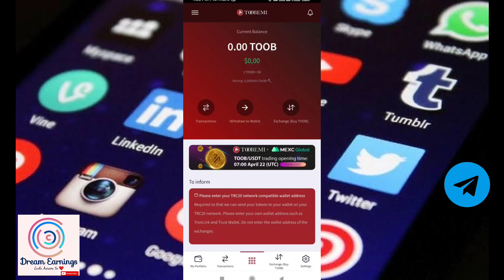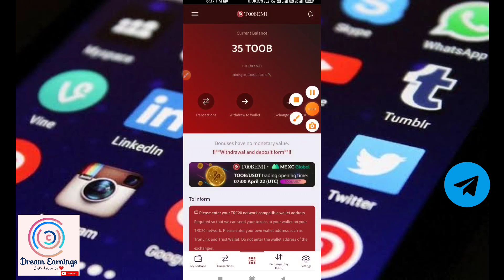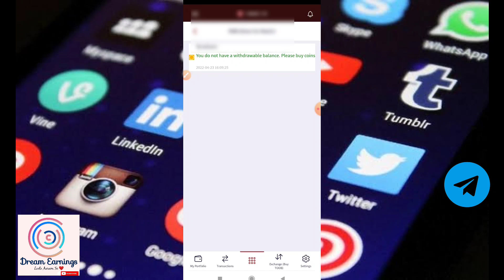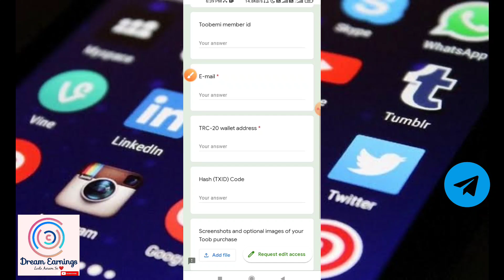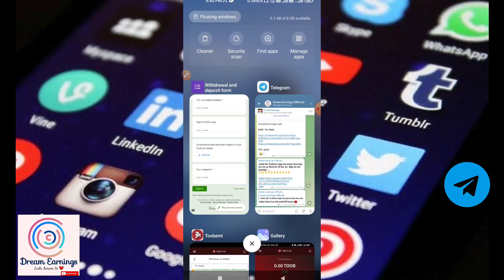Toobemi | Toob withdrawal Update | Toobemi Airdrop | Toob Urgent 🥳 | Toobemi wallet airdrop withdraw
Reference code  - UD788277

Also Contact via Telegram bot (@DreamEarnings_bot)

Your Queries 👇👇

UPI OFFERS
Flat Cashback
Paytm cash kaise kamaye
Paytm cash kaise kamay
Paytm cash
Paytm cash 2022
Earning money
Earn Cashback
Paytm Cashback
Imobile pay Offer
Amazon bug
Amazon bug Loot 2022
Amazon biggest Loot
Amazon Offers 2022
Amazon mahabug
5ROI global
Offer Imobile pay
Imobile cashback
Imobile cashback kab aayega
Earning App
Free Paytm
Free Paytm cash
best Earning cashback App
best Earning money app
best Earning App
Free Paytm 2022
Free Paytm cash 2022
best Earning cashback App 2022
best Earning money app 2022
Shiftal listed
Shiftal Registration
Shiftal
SBULL Airdrop
SBULL Tokens
5ROI Loot
Best Ludo apps
Best Earnings App 2022
Today's Earnings App
Best Ludo apps in Lockdown
Best Earning App
Freecharge Loot
Free recharge for jio
Free recharge for all
Free recharge for Airtel
Free recharge for VI
Free recharge for all SIM
Freecharge Bug Loot
Today's Earnings App
Freecharge Bug video
self Earning money 2022
self Earning cashback 2022
Self Cashback Earning 2022
Self Earning App 2022
5ROI trade
5 ROI trade Global
5ROI Global trade
Flipkart Sale Shopping
Flipkart Sale
Flipkart loot Bazaar Sale
Flipkart Sale 2022
Amazon Sale
Amazon Sale Shopping
Amazon loot shopping
Free Delivery 2022